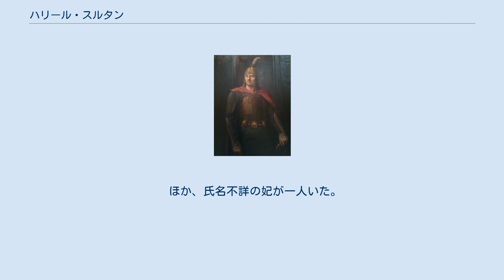ハリール・スルタン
ハリール・スルタン（ペルシア語: خلیل سلطان‎, 1384年頃 - 1411年11月4日）は、ティムール朝の第2代君主（在位：1405年 - 1409年）。
王朝の創始者であるティムールの孫で、ティムールの三男ミーラーン・シャーを父に持つ。
母のソユン・ベグはジョチ・ウルスの王女でジャーニー・ベクの孫にあたる人物で、先夫ジャハーンギールが没した後にミーラーン・シャーと結婚し、ハリールを生んだ。
 ハリールは1398年から1399年にかけてのティムールのインド遠征で軍功を挙げ、フェルガナの総督に任命された。
 1404年から実施されたティムール最後の遠征となる東方遠征には右翼軍の指揮官として参加し、タシュケントに駐屯していた。
1405年2月にティムールは行軍中にオトラルで没し、死の間際にハリールの従兄弟であるピール・ムハンマドを後継者に指名した。
ティムールが没した当時、ピール・ムハンマドはカンダハールに駐屯していたために彼が首都サマルカンドに帰還するには多くの日時が必要であり、ハリールはその間隙をついてサマルカンドに入城した。
オトラル近郊に駐屯していたティムールの甥スルターン・フサインはティムールが没した報告を受け取るとサマルカンドに進軍し、オトラルのティムールの側近たちは密使を送ってハリールにスルターン・フサインの阻止を要請した。
ハリールは財産の分配と引き換えに何人かのアミール（貴族）、サマルカンド知事のアルグン・シャーから支持を取り付け、アルグン・シャーはスルターン・フサイン、ハリールの従兄弟であるウルグ・ベクら他の王族に対してサマルカンド入城を拒絶した。
ティムールの遺言を遵守する宣誓書を記し、遠征の留守を預かっていたアミールの支持を得て、ハリールは1405年3月18日に首都サマルカンドに入城する。
しかし、良心の咎め、あるいは新政権への不安から、サマルカンドのアミールの中にはハリールから距離を置くものも少なくなかった。
宝石・貴金属が納められた長持ち、各国の貨幣が入った袋、中国の絹織物、ペルシアの絨毯などの、サマルカンドの内城と首都に蓄えられていた莫大な財産がハリールによって接収される。
そして、テュルクとモンゴルの慣習に従ってティムールの盛大な葬儀を執り行い、自らがティムールの後継者であることを強調した。
 サマルカンドに入城したハリールは、生前にティムールから後継者に指名されていたもう一人の従兄弟ムハンマド・スルターンの遺児ムハンマド・ジャハーンギールを傀儡のハンに擁立する。
ハリールは祖父ティムールがチャガタイ・ハン国の傀儡のハンに対してとった手法を踏襲し、ムハンマド・ジャハーンギールの名前で勅令を発布する一方で貨幣やフトバに自身の名前を入れる。
ハリールはマー・ワラー・アンナフルを支配下に置くが、ホラーサーン地方を統治するティムールの四男シャー・ルフはティムールの遺言を無視した行動に反発し、帝国はハリールらミーラーン・シャー一門を支持する派閥とティムールの遺言を遵守するシャー・ルフの派閥に分裂する。
 当初ハリールはアゼルバイジャンに赴任していた父のミーラーン・シャーを王座に迎え入れようとし、彼の元に使者を送った。
しかし、ミーラーン・シャーはシャー・ルフの軍勢に阻まれてハリールに合流することができず、ハリールは母ソユン・ベグの助言を容れ、自らがティムールの後継者になろうと考えるようになり始める。
他方、ティムールの遺言を知ったピール・ムハンマドはマー・ワラー・アンナフルに進軍し、シャー・ルフと合流した。
1406年2月にハリールはカルシ郊外の戦闘でピール・ムハンマドに勝利を収める。
戦闘の結果ピール・ムハンマドの勢力はバルフに後退し、翌1407年2月にハリールは謀略を用いてピール・ムハンマドを殺害した。
 ハリールはアシーン・サイフッディーンの妻シャーディー・ムルクを妃に迎え、彼女を寵愛した。
国政にはシャーディー・ムルクの意向が強く反映されていたと言われており、シャーディー・ムルクは自分が気に入った身分の低い人間を重用し、ティムールの側近、未亡人、側室に敬意を払わなかった。
ティムールの遺言に背いた行動をとるハリールらミーラーン・シャー一門から離反する人間が増え、また飢饉によって民衆の不満も高まっていた。
 東北部ではジャライル部族のシャイフ・ヌールッディーンがモグーリスタン・ハン国の有力者ホダーイダードと同盟して反乱を起こしており、オトラル、タシュケント、ホジェンド、アン...